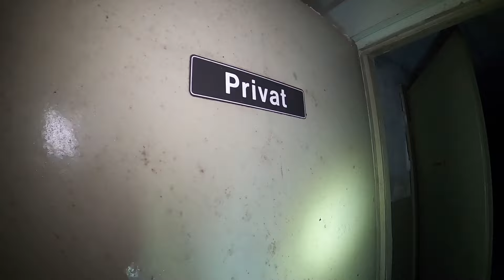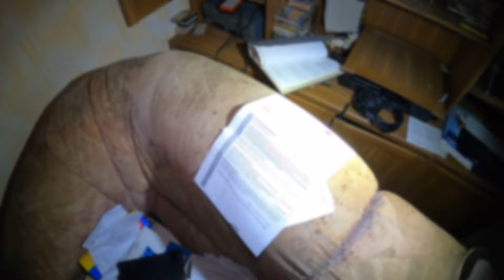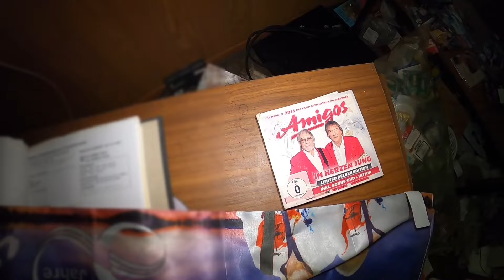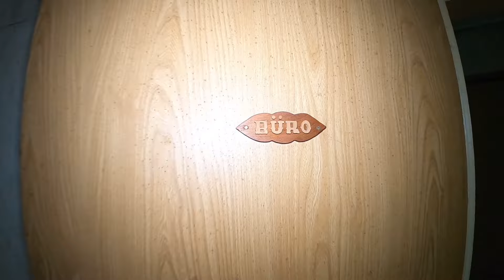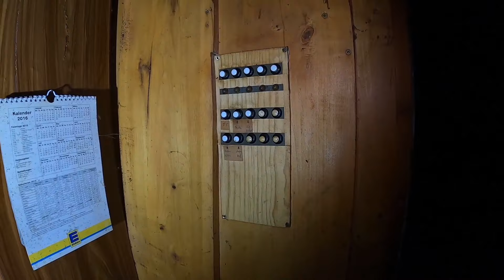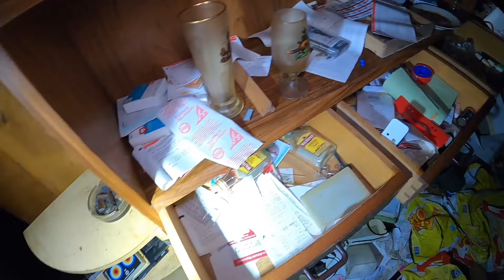So ein Horrorhaus habe ich noch nie gesehen! - Wer lebte hier?